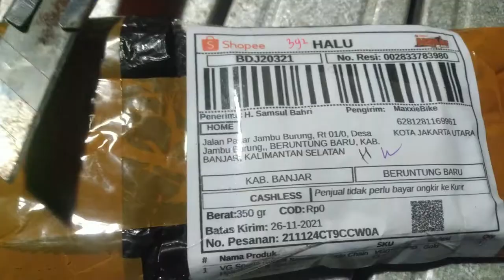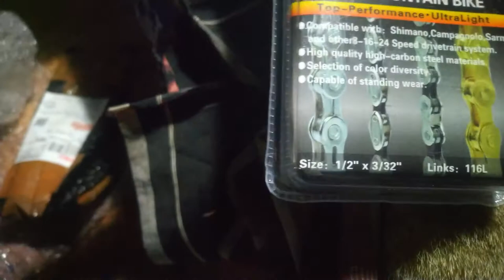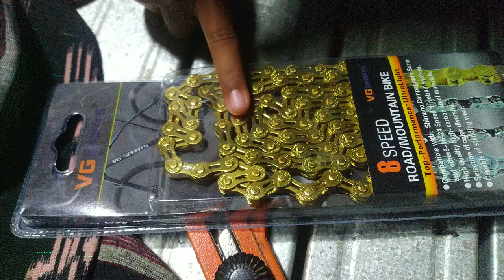Unboxing Rantai 8 Speed Untuk Sepeda Listrik UHJ Banjar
Assalamualaikum wr.wb.